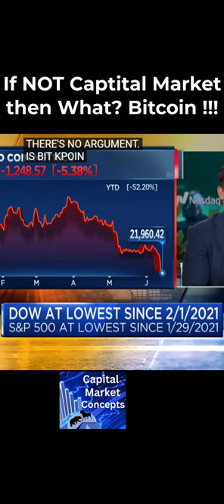If NOT Capital Market then What? Bitcoin!!!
Can Bitcoin be a solution for the sinking Capital market?
What Tom Farley, the Former NYSE President said about Bitcoins Vs Capital market?